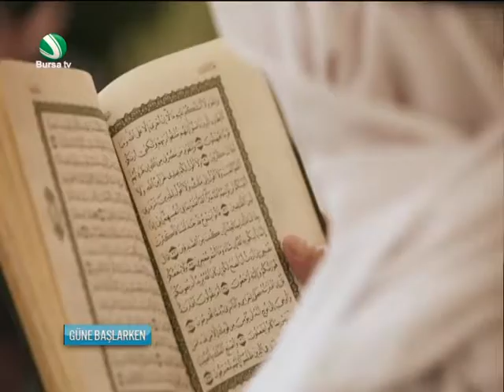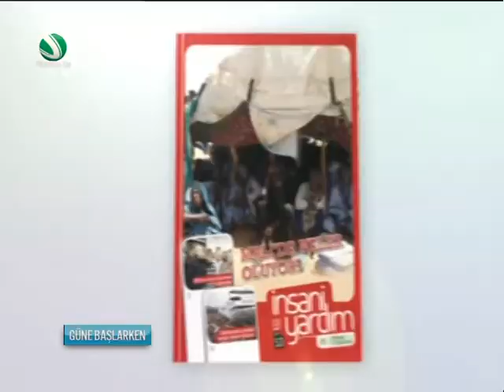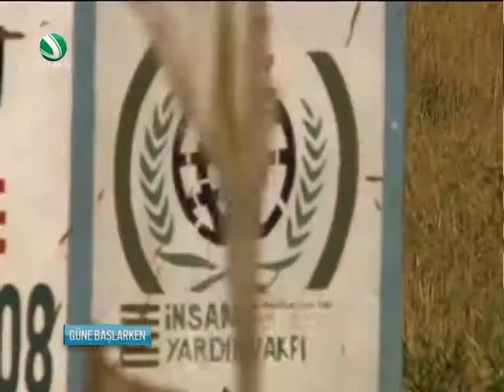Devrim Çolak ile Güne Başlarken 8 Haziran 2017 Hüseyin Kaptan